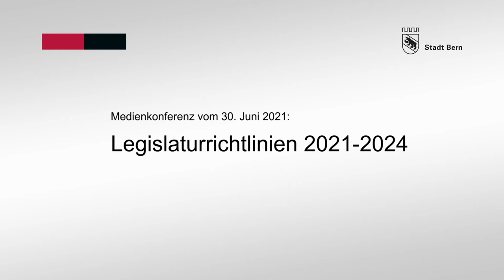Alec von Graffenried: «Miteinander zur Stadt der Nachbarschaften!»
Der Gemeinderat setzt sich für die Legislatur 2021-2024 zum Ziel, unter dem Leitmotiv «Stadt der Nachbarschaften» in fünf direktionsübergreifenden Themenbereichen Fortschritte zu erzielen. Konkrete Massnahmen sollen Bern als lebendige, solidarische und nachbarschaftliche Stadt stärken und mit Blick auf die Auswirkungen der Corona-Pandemie Sicherheit und Zuversicht vermitteln.